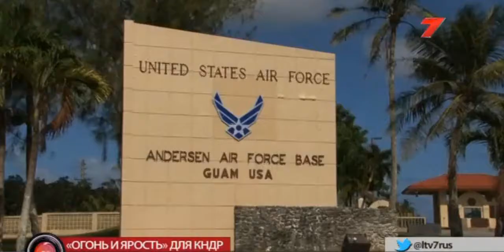КНДР Трамп и остров ГУАМ 2017 08 09